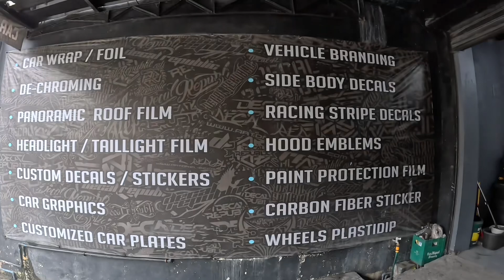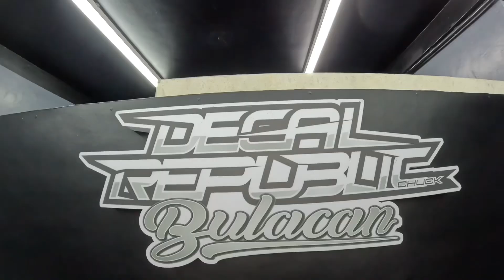Kawasaki Z900 Decals (Frosted Matte Black) | DECAL REPUBLIC BULACAN